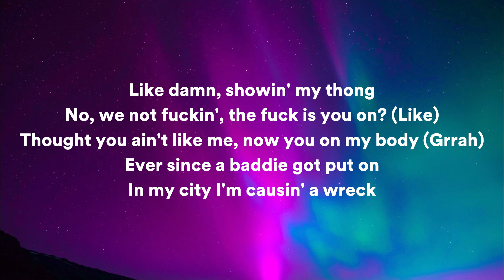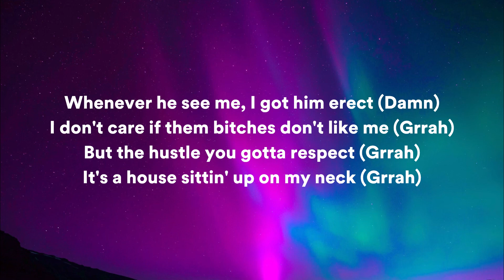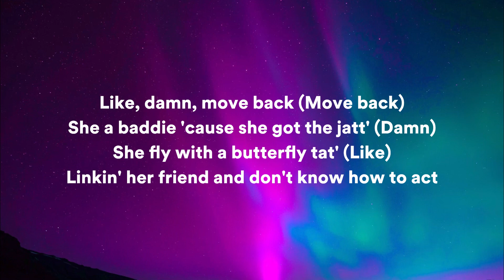Ice Spice - Butterfly Ku (Lyrics)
•— Artist: Ice Spice
•— Song: Butterfly Ku
•— Release Date: July 21st, 2023